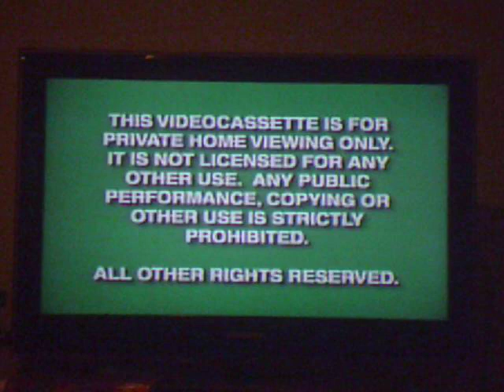Opening to Belle's Magical World 1998 VHS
NO COPYRIGHT INFRINGMENT INTENDED!!! Requested by AnthonyCraigTheMovieAlternate and Cody Vogt Here's the order:
1. FBI Warning screen
2. Walt Disney Home Video logo
3. "Coming Soon To Own on Videocassette"
4. Hercules trailer
5. Rodgers & Hammerstein's Cinderella trailer
6. Peter Pan trailer
7. The Little Mermaid trailer
8. "Feature Program"

Print Date: December 13th, 1997. recorded 1/25/17.